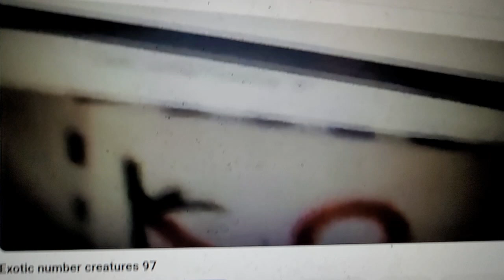Exotic number creatures 101